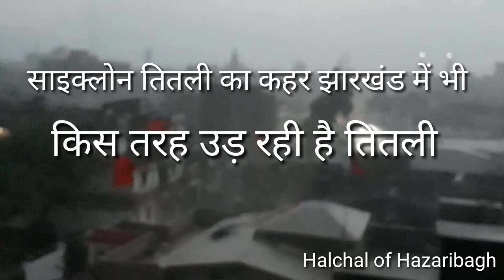झारखंड में भी तेजी से उड़ती रही तितली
3 दिनों तक जारी रहेगा तितली का उड़ना लोग परेशान